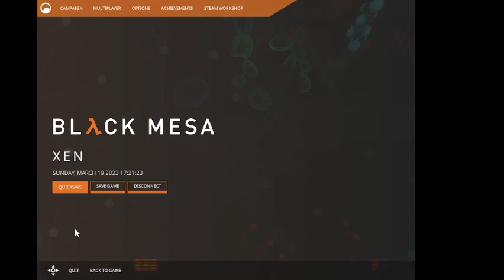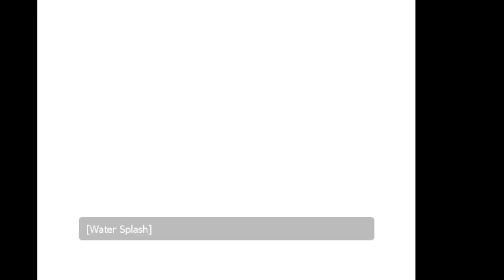Black Mesa part seven (xen is beautiful)